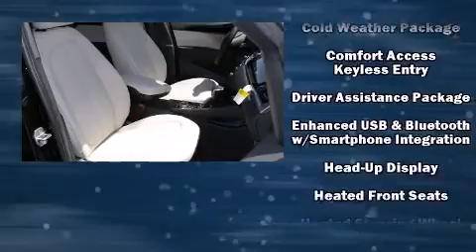2016 BMW X1 in Greensboro, NC 27407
Crown BMW
3902 W. Wendover Ave.

The 2016 BMW X1. Smooth gearshifts are achieved thanks to the efficient 4 cylinder engine, and for added security, dynamic Stability Control supplements the drivetrain. The engine breathes better thanks to a turbocharger, improving both performance and economy. Top features include front bucket seats, automatic dimming door mirrors, heated seats, front dual-zone air conditioning, turn signal indicator mirrors, a power liftgate, rear wipers, and power seats. The unique heads-up display projects vehicle information onto the windshield, including speed, gear selection and engine speed. Drivers benefit by not having to take their eyes off the road. BMW ensures the safety and security of its passengers with equipment such as: dual front impact airbags with occupant sensing airbag, head curtain airbags, traction control, brake assist, a security system, an emergency communication system, and 4 wheel disc brakes with ABS. When road conditions become unpredictable, rely on all wheel drive to maintain outstanding control. We know that you have high expectations, and we enjoy the challenge of meeting and exceeding them! Stop by our dealership or give us a call for more information.